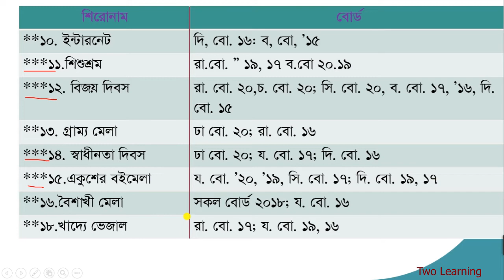এসএসসি পরীক্ষা ২০২৩ | অনুচ্ছেদ রচনা চূড়ান্ত সাজেশন | SSC Exam 2023 |এসএসসি বাংলা ২য় পত্র সাজেশন ২০২৩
SSC Bangla 2nd Paper Suggestion 2023 | এসএসসি বাংলা ২য় পত্র অনুচ্ছেদ রচনা সাজেশন | Board Suggestion 2023 | Twolearning | MuktarHossain

.Help Desk.